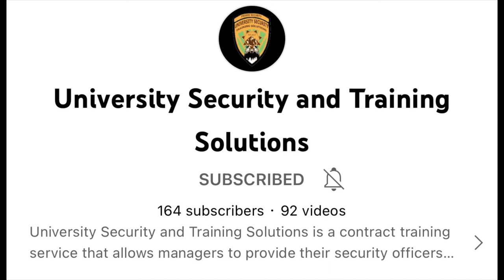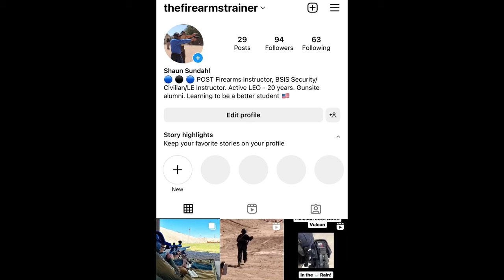✅ Why I Wear “Security” Patches and a Plate Carrier, and am I making a Mockery of Private SECURITY?